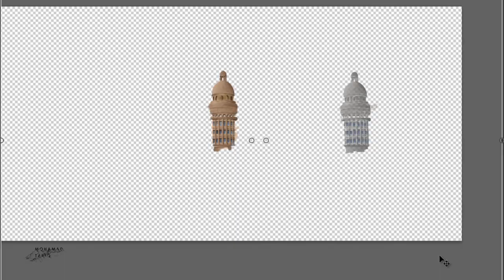Architecture Digital Matt painting Inspired by Venice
This rendering was originally produced in 2013 as part of a master planning process, The video is a short time-lapse or workflow of setting the character/look and feel of a district, the architecture is inspired by the mix of architecture styles in Venice, the video hints that you should capture the architecture vocabulary and then using it to model and illustrate the place.
This was drawn in Photoshop using a graphic tablet, and the video was produced by Camtasia studio